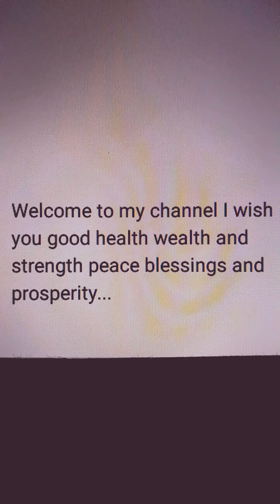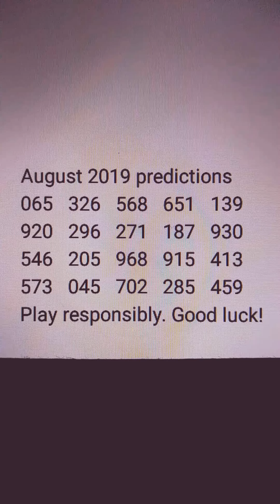Pick 3 monthly predictions August 2019 part 1